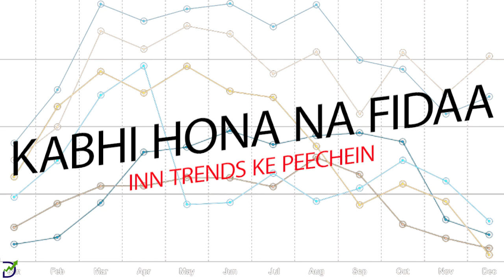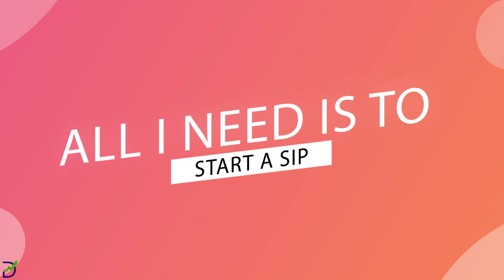Systematic investment के Benefits क्या है? | क्या है SIP? | For Beginners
Many investors now take the SIP (Systematic Investment Plan) route to begin their savings and take advantage of compounding returns in a best way. As SIP is considered as the most convenient way of investing in the equity markets, Financial Advisors suggest investors to opt for it. SIPs are generally advised to investors who look to invest a certain sum of money in mutual funds at regular intervals to build corpus for meeting any long term financial goals.

SIP allows investor to choose the mode of investment as per their convenience- monthly, quarterly or annually, for investing in funds of their choice. Investors can choose from various investment vehicles to invest their money including stocks, mutual funds, ETFs, etc.